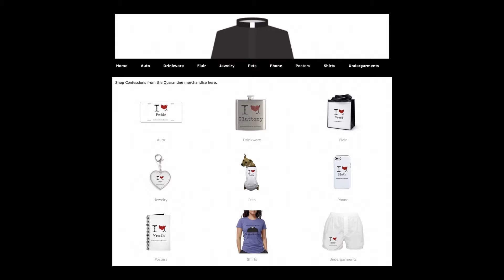Child Wants Pricey Dog. Passing phase? What now? | Get Common Sense Advice from Father Al | S02E36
Confessions from the Quarantine

FEATURE:  Young daughter saw and wants a pedigree puppy.  Is this a passing phase? What now?

Find out Father Al’s solution, the audience’s solution and everything in between.

Need help making a decision? Email Father Al and get a common sense solution to your problem. Watch Confessions from the Quarantine with Father Al each week.

** MUST WATCH ** Funny Advice Column - Life changing common sense advice, guidance, life lessons and solutions to your daily problems to be happy.